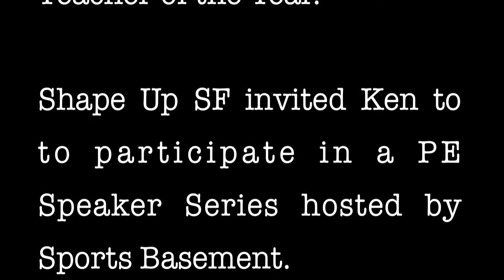PE of the 21st Century is NOT your father's PE.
It takes time to change a culture.

Special thanks to Weather Underground for filming the event. Weather Underground (wunderground.com) is a leading weather website providing the most accurate weather forecasts for more then 20 million people around the world.